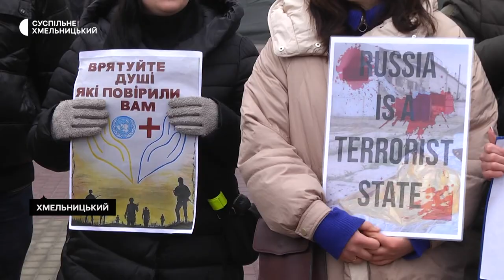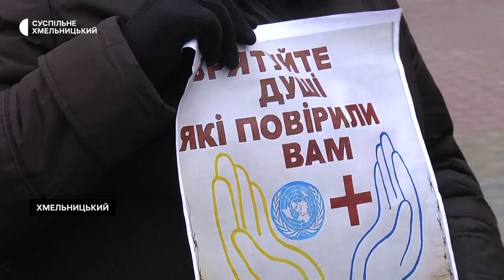"Поверніть героїв додому": безстрокова акція вкотре пройшла у Хмельницькому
Чекають рідних із полону. Хмельничани вийшли на чергову безстрокову акцію «Поверніть Героїв додому». Під час ходи центральною вулицею міста вони скандували патріотичні гасла. Із собою містяни принесли фотокартки бранців і тематичні плакати.